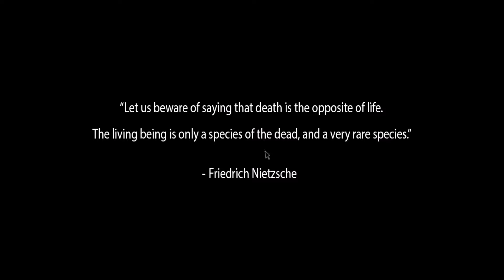Let's Play Dead State EP.1 (Crash)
Hello everyone! Here comes another challenger! This game is called Dead State Reanimated and it's an amazing indie game. I've had so much fun playing through it that I felt it would be amazing to play it with you guys! Tell me what you thing :D